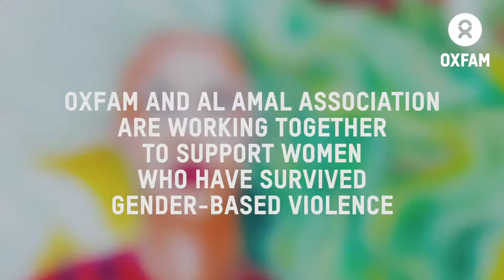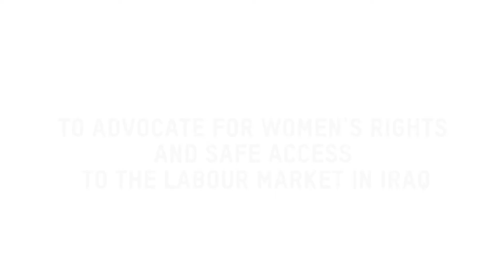Painting Stories of Strength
'Thanks to the beautiful paintings of @marina_radaiovic and to @zainab.aleqabi for working with us for our 16daysofactivism campaign. We met three amazing women and this is one of their stories.